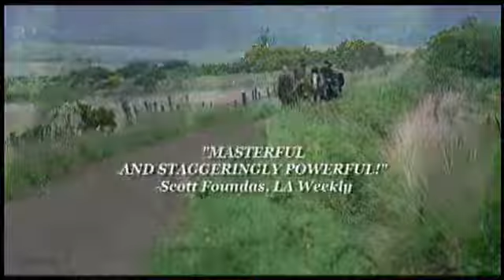WindThat_Shakes_the_Barley